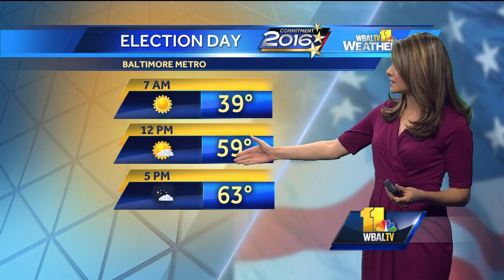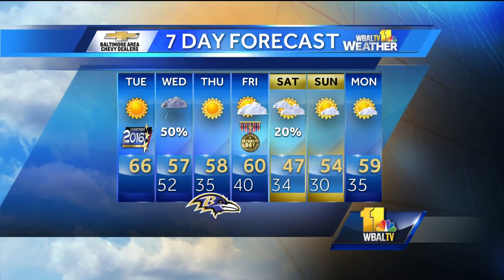Clear, calm and cool on Tuesday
It will be clear and cool with a high of 66 on Tuesday. There is a 50 percent chance of rain on Wednesday with dry conditions expected into the weekend.